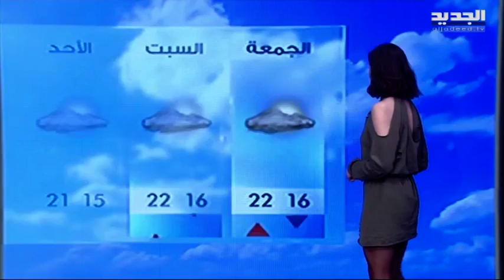نشرة الطقس المسائية 07-01-2021 مع سارات صالحة